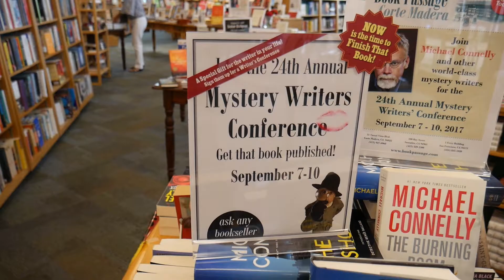Mystery Writers Conference at Book Passage 2017 Trailer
Come join us at Book Passage in  Corte Madera for our annual Mystery Writers Conference being held this year from September 7-10th. This year's conference features literary luminaries like Michael Connelly, John Lescroart, and Isabel Allende, as well as a world-class roster of other writers, editors, agents, judges, attorneys, and forensic experts.  The game is afoot! Come join us!